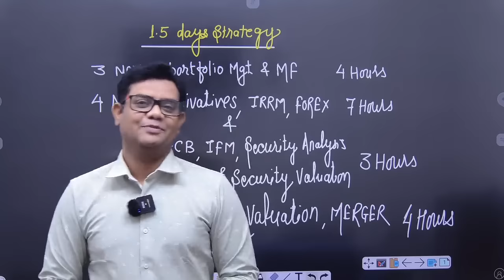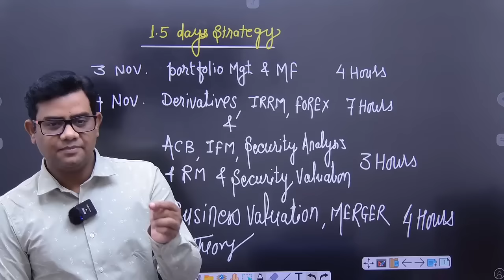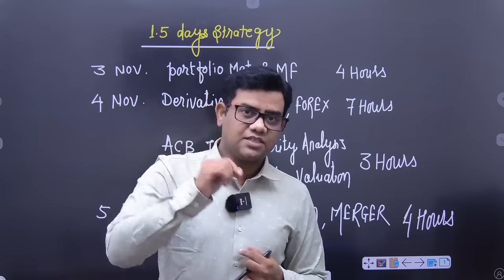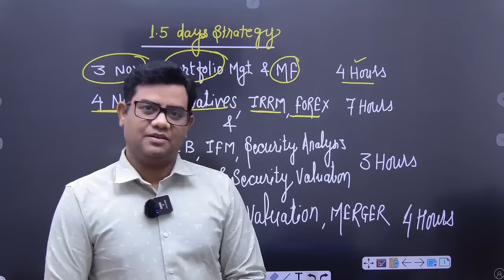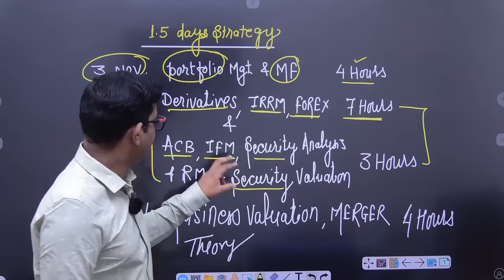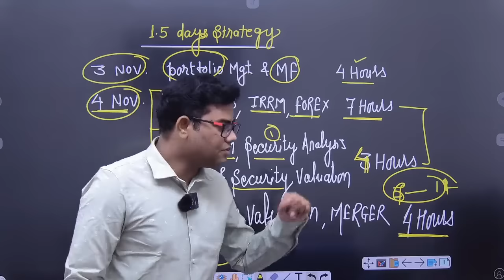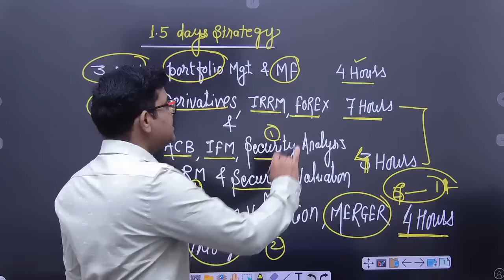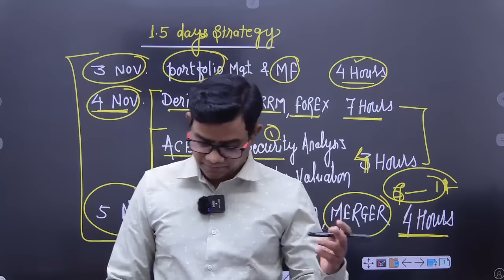1.5 Days Strategy CA Final AFM Nov. 2024 Attempt